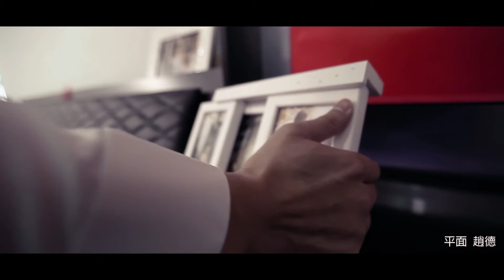明義&珮如結婚儀式紀錄，官方攝影：田中馬拉松拍攝團隊/創意實踐家官方攝影/求婚企劃專業/婚禮錄影/活動錄影專業團隊/商業攝影專業/政府機關指定攝影/運動賽事攝影首選/EFP多機直播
豐富拍攝經歷：
2019二水馬拉松拍攝團隊
滿天下婚宴會館官方攝影
2019年環台19日賽官方攝影
日月潭萬人泳渡拍攝團隊
大騰救護隊官方攝影
True Live 真實樂團官方攝影
幸福莊園官方攝影
微甜森林官方攝影
敏惠護專官方攝影
鼎翔活動企劃工作室官方攝影
斗六文旦節官方攝影
2020霹靂無雙-亞洲霹靂舞爭霸賽官方攝影
安聯人壽拍攝團隊
86美妝學苑 /皮膚管理中心/半永久妝/極波爆脂立即瘦官方攝影
班傑明婚紗官方攝影
全台抓周多機錄影平面拍攝團隊

2013~2020田中馬拉松拍攝團隊
田中馬拉松官方多機EFP直播團隊
田中馬拉松官方賽道採訪團隊